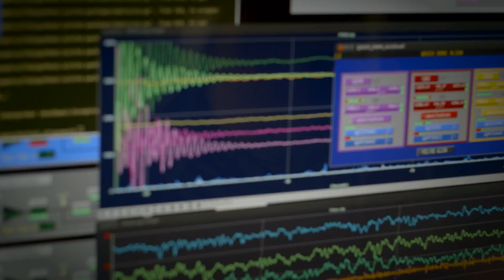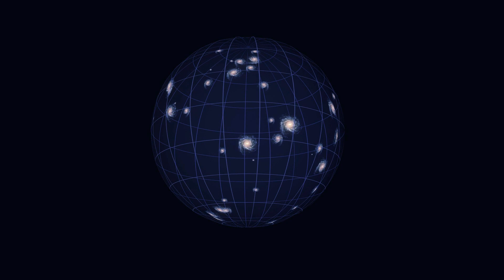Ondas gravitacionais e luz de fusão de estrelas de nêutrons revelam segredos do Universo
Pela primeira vez, cientistas conseguiram observar a luz de um objeto que foi identificado originalmente a partir das ondas gravitacionais que ele emitiu. Observatórios ao redor do mundo conseguiram ver a explosão resultante da colisão de duas estrelas de nêutrons, ocorrida numa galáxia a cerca de 130 milhões de anos-luz daqui. O resultado é nada menos que revolucionário.

Diversas coletivas, organizadas por instituições espalhadas pelo mundo — no Brasil, há uma na Universidade de São Paulo — acontecem às 12h desta segunda-feira (16) para apresentar os resultados, distribuídos em mais de uma dezena de artigos a serem publicados em periódicos como “Nature”, “Physical Review Letters”, “Nature Astronomy” e “Astrophysical Journal Letters”.